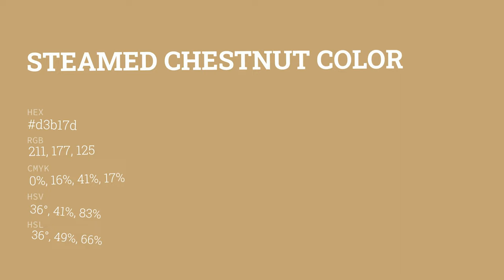Steamed Chestnut color d3b17d hex color - Brown color - Cool color d3b17d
What color is Steamed Chestnut ? d3b17d hex color - Brown color - Cool color d3b17d

Hex d3b17d Color Code is also known as Steamed Chestnut color.

Hex d3b17d Color code in RGB color code model is created after adding 82.75% red color, 69.41% green color and 49.02% blue color.
Hex d3b17d Color code in CMYK color (process color) code model is generated after subtraction of 0% cyan, 16% magenta, 40% yellow and 17% black.